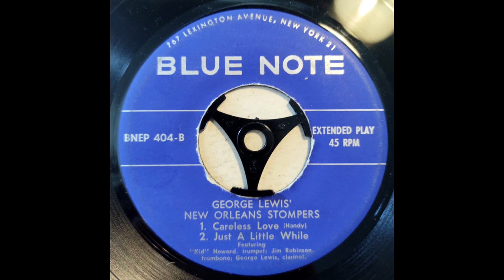George Lewis And His New Orleans Stompers - Blue Note EP 404 (jazz from the 1950s)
0:00 Climax Rag
4:29 Careless Love
8:25 Just A Little While